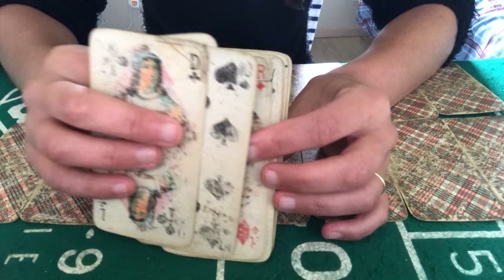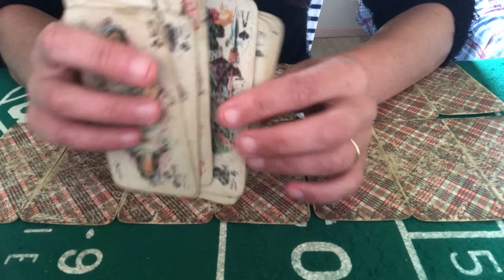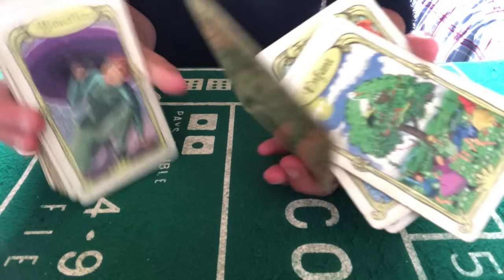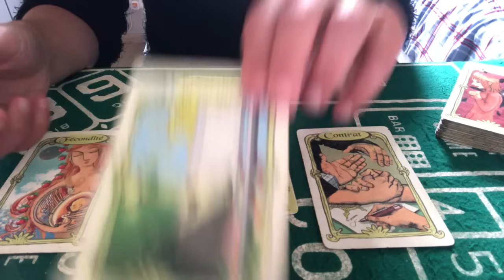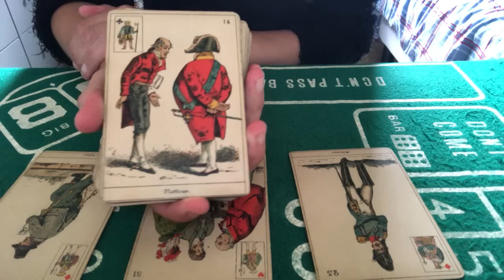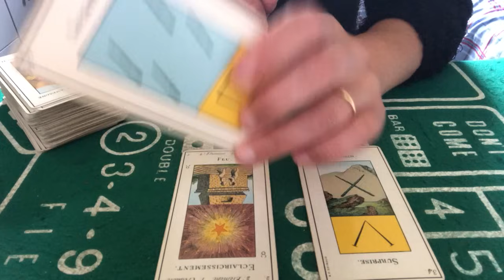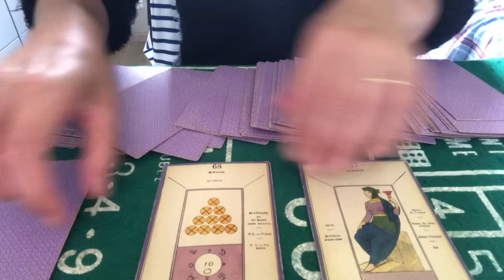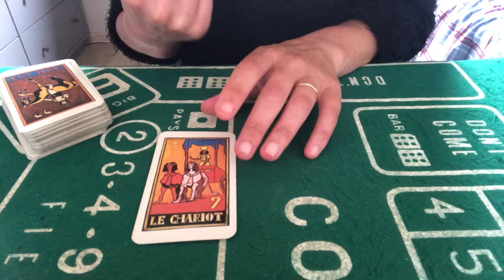TIRAGE DU JOUR 16 AOÛT 2023 ( en amour il ou elle vous kifff,signature,contrat,ça va bouger ) yes!👍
Tirage du jour 16 août 2023